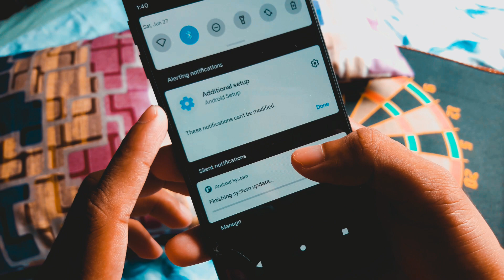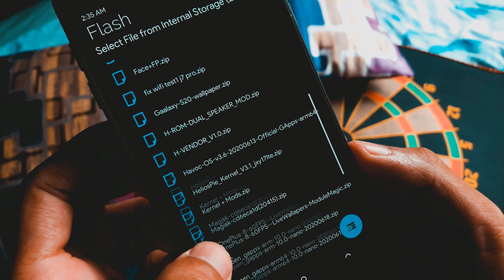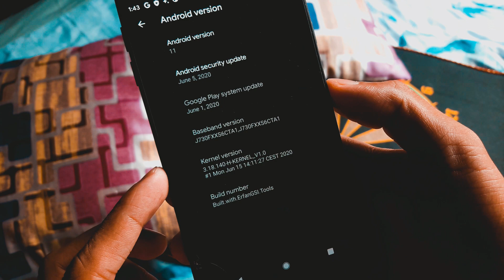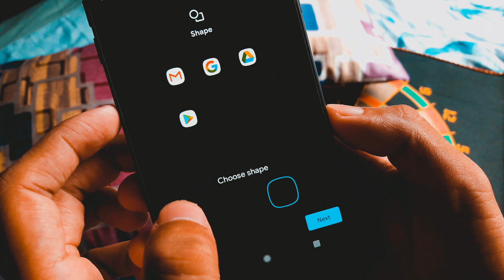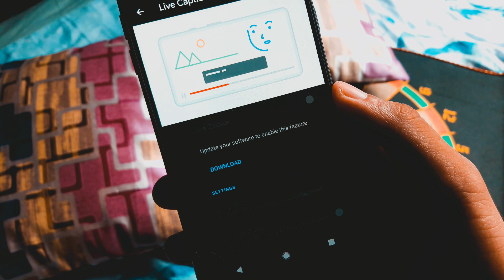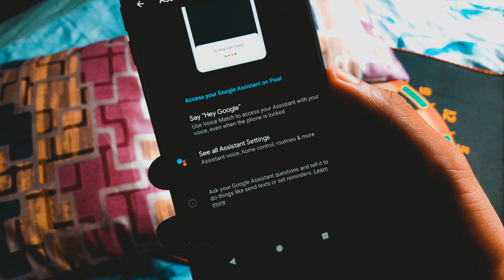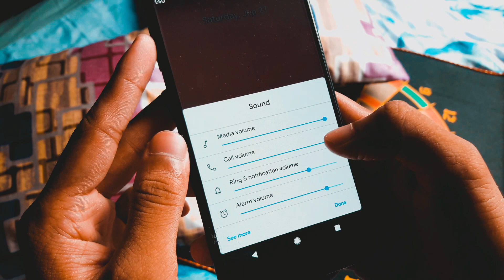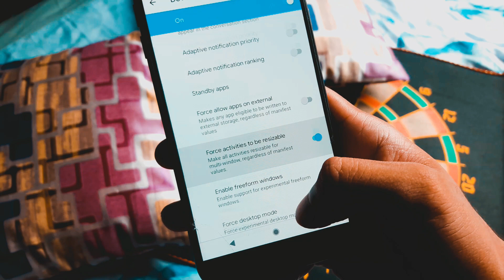Install Android 11 GSI for A3 2017 | J5 2017 | J7 2016 | J6 2018 | J7 Prime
Link to download the Arm64 AB GSI ( Beta1 ) -

🙃💁 Telegram Discussion Group and report something about my Content and Channel -

👀  For Personal Problems Only Telegram.